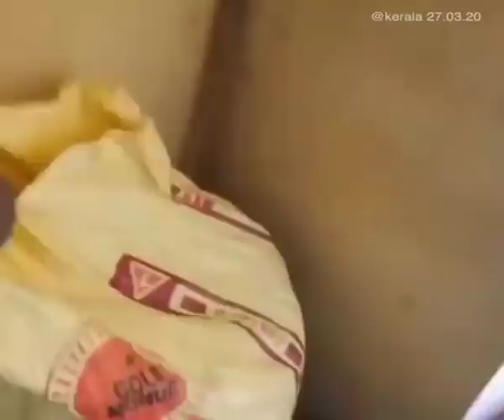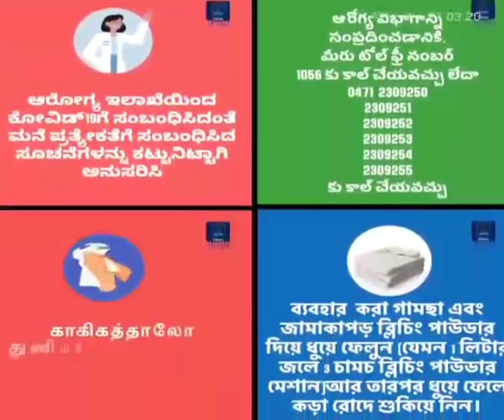கேரளா வெளிமாநில தொழிலாளர்களின் குரல்...